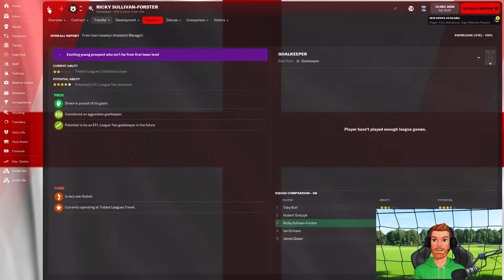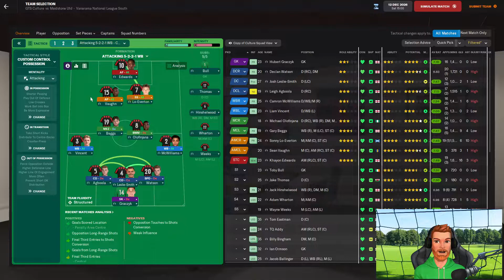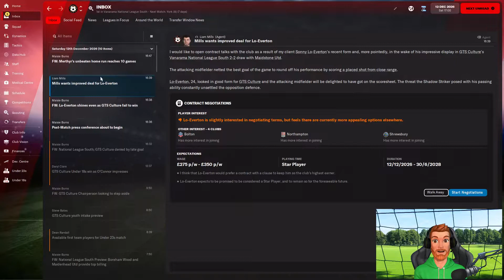Still Unbeaten | EPISODE 32 | The Culture Club FM22 | NATIONAL LEAGUE SOUTH | Create a Club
Nineteen wonderful matches in to our first season in the National League South, and GTS Culture are sitting pretty at the top of the league. What's more, we haven't let a match. Yet.

Our test today comes in the form of Maidstone United, one of the fully professional teams who we're showing up given our dominant form. However, Maidstone are the best possession-based team in the league and pose a real threat to our own game.

Can we keep this form rolling on?

Watch this episode for more new signings, a goodbye to our highest paid player, and the worst backpass ever seen in Football Manager.

How far can you take a team in Football Manager by concentrating purely on the culture, the ethos, and the moral fibre of the club? Let's find out...

About Me:
I'm Kirk Sheridan, a VTuber who is searching for the greatest stories hidden within the best games in the world. And where better to start than with the storytelling sandbox that is Football Manager.